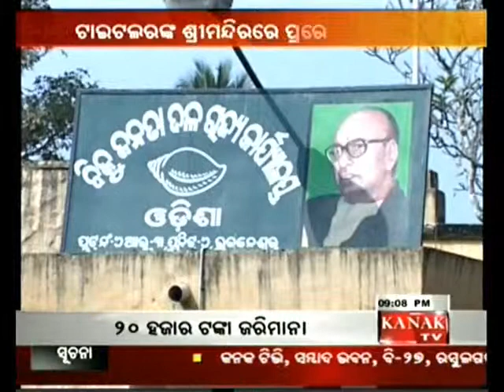Kanak TV Video: Jagdish Tytler's Jagannath temple visit raised in Odisha Assembly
Noisy scenes were witnessed in the Orissa Assembly over Congress leader Jagdish Tytler's recent visit to Sri Jagannath Temple in Puri. Leader of Opposition Bhupinder Singh (Cong) said, "If Naveen Patnaik claims that every bone of his is secular he should stop using religion for politics." A section of BJD MLAs, mostly from Puri district, had said Tytler's visit to the 12th century shrine on March 16 had hurt the religious sentiments of the local people and the priests as he was a "non-Hindu".